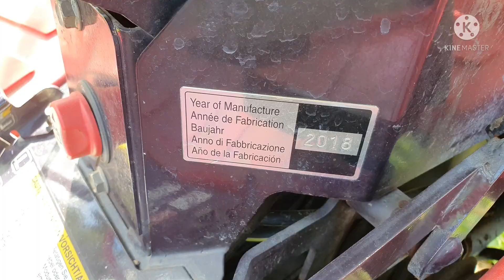CANYCOM ตัดหญ้า สวนทุเรียน ขับมันมาก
คันละ 320,000บาท  นำเข้าจากญี่ปุ่น ใช้เครื่องYAMAHA น้ำมันเบนซิน เกียร์ออโต้  ใช้สำหรับตัดหญ้าอย่างเดียว